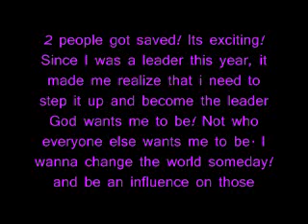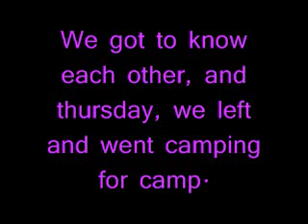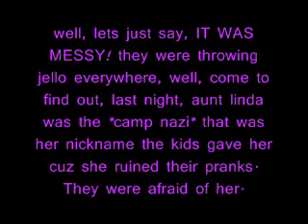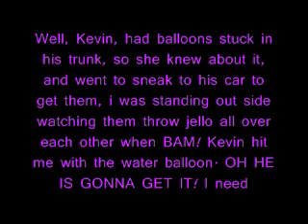I NEED IDEAS!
okay, im back, and really really need a good and NONPAINFUL prank. I dont wanna hurt the boy! LOL i just wanna prank him good! lol GET HIM! BACK! So

1. do u have ideas?
2. can u message me them?
3. IM TIRED SING TO ME! lol
bahahaha jk jk